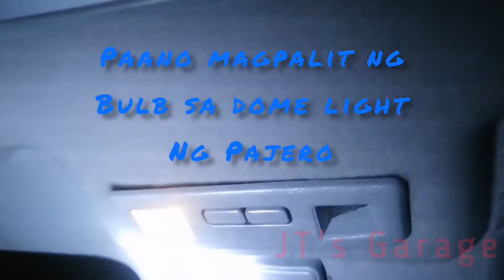Paano Magpalit ng Bulb sa Dome Light ng Mitsubishi Pajero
How to Replace Bulb in the Dome Light of Mitsubishi Pajero